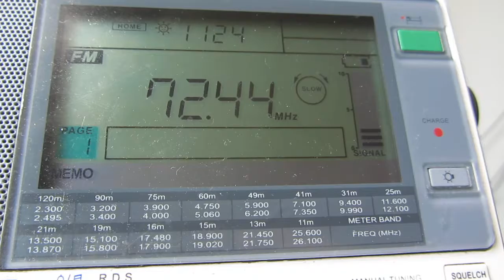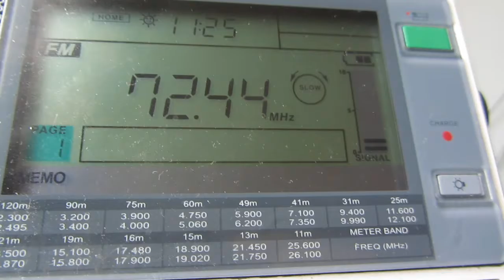RR-Urup 72.44 mHz (ES Moscow 11/07/2016)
Local Time: UTC +3H
Frequency: 72.44 MHz
Location: Moscow, somewhere on SE
Altitude: 25m
Ant.: short wire about 1m length
RX: Sangean ATS 909-X
p.s.: long sporadic in Moscow